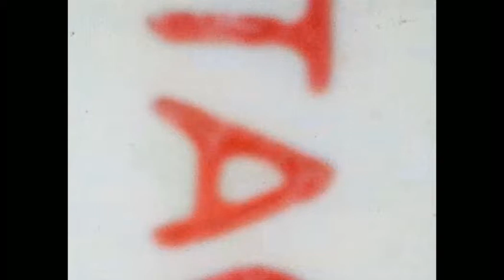Västerfärnebo 1968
Med på bilden finns fem barn på landsbygden i Västmanland. Kanske var det en lycklig tid med drömmar om framtiden, kanske funderade de inte alls så mycket på den utan levde bara i nuet som barn gör. De växte i alla fall upp och blev så småningom ansvarstagande vuxna med arbeten, bostäder och ett livspussel att sköta. Var sak har sin tid. Pojken med den röda cykeln är jag. Jag cyklar fortfarande mycket.